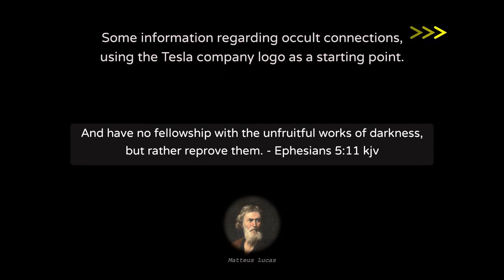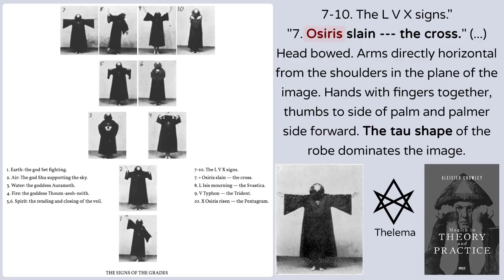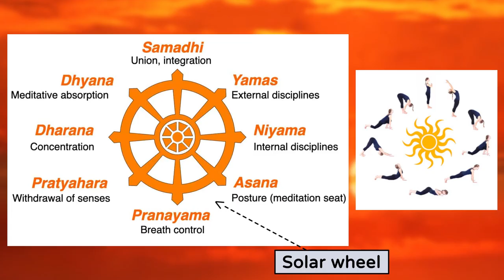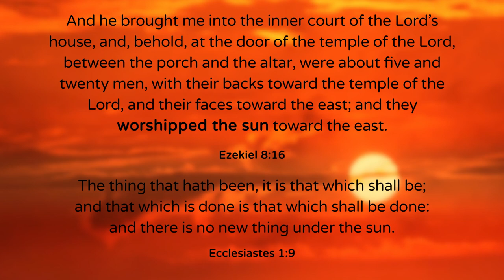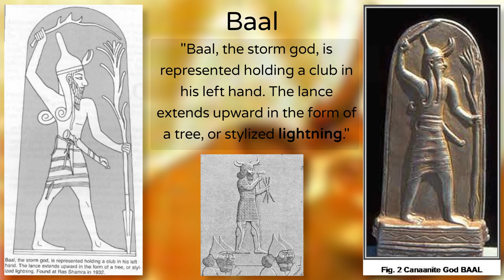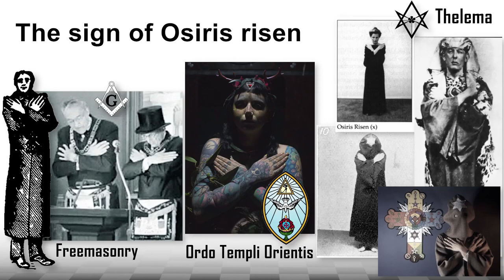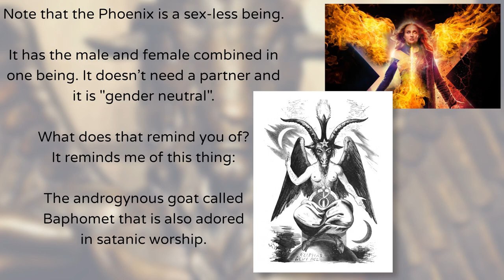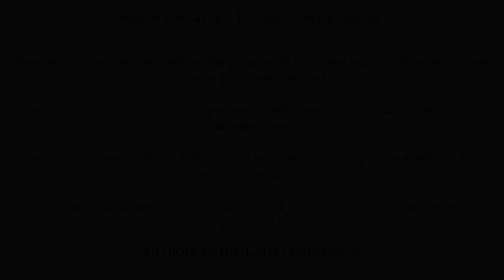The Prince Of The Power Of The Air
Research into some occult connections, using the Tesla company logo as a starting point.

1 Corinthians 15:1-4 KJV

All glory to the Lord Jesus Christ